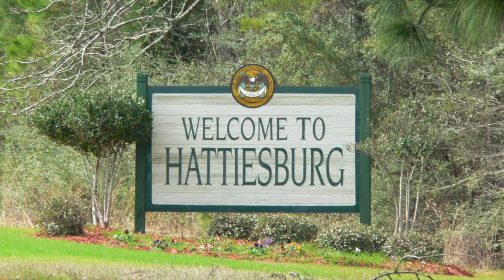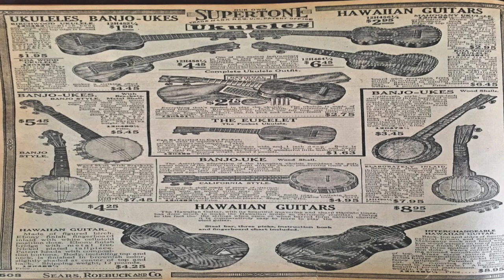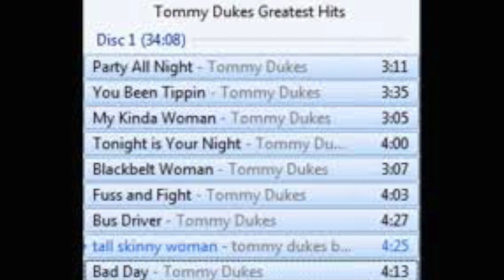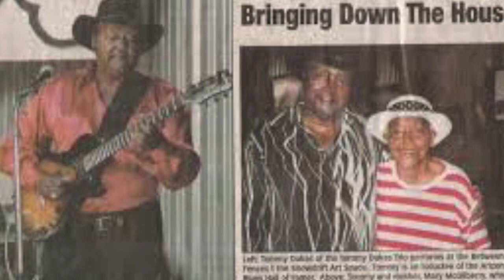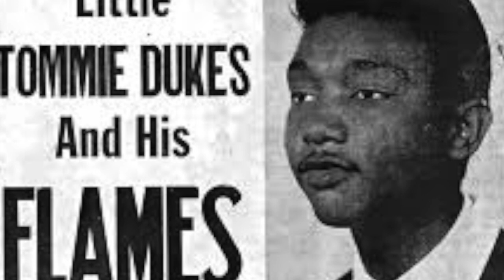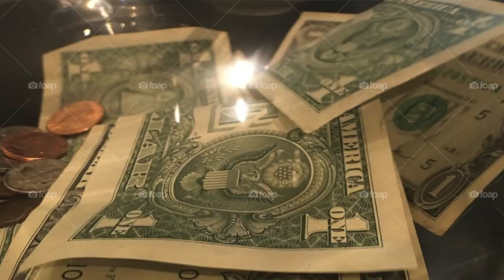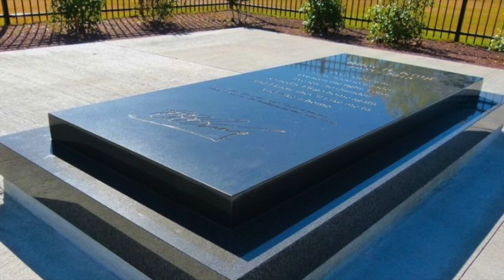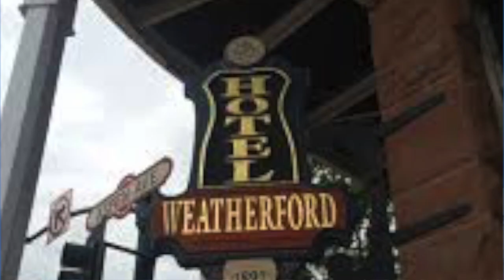CB MotherRoad Tommy Dukes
This video is about CB MotherRoad Tommy Dukes